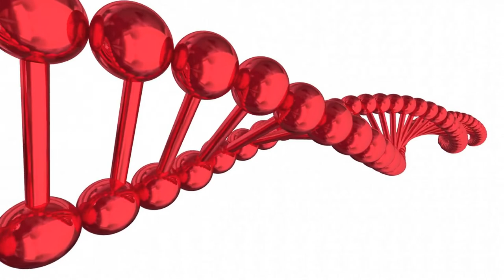The Surprising Meaning of Grasshopper - Sign Meaning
What’s the hidden meaning of seeing a grasshopper while going about your day? What about if this tiny yet energetic insect is your spirit animal? In this video, we’ll explore all the possible symbolism that their presence in your life can bring, and how to properly interpret the message it’s trying to send to you.

spiritual meaning of green grasshopper
meaning of grasshopper in your house
grasshopper spiritual meaning love
grasshopper meaning feng shui
green grasshopper in house meaning in islam
seeing a brown grasshopper meaning
locust spiritual meaning
baby grasshopper spiritual meaning